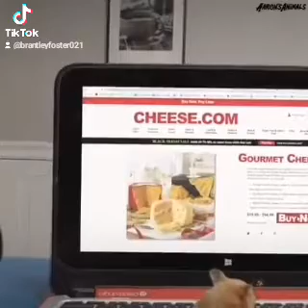Mousey frauds Aaron $85 on Goumet Cheese to frame Prince Michael